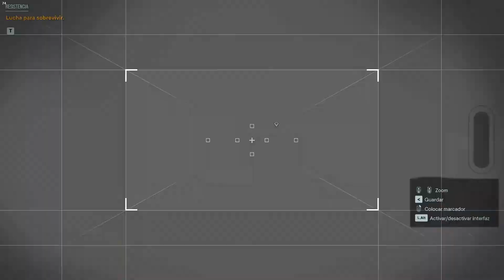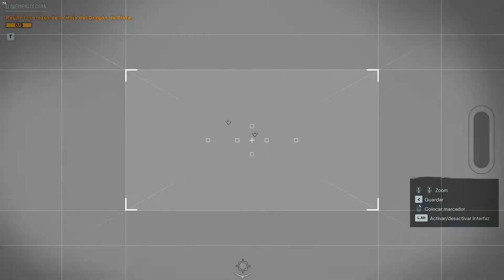Farcry 6 DLC. Insanity Vaas Montenegro #2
Aqui ire poniendo lo mejor que encuentre en las partidas que hecho en mis ratos libres.

 Cojeos palomitas y que os divirtais

PUNTOS IMPORTANTES SOBRE ESTE CANAL:

1º- Este no es una canal monetizado ni lo estara, es por puro hooby, haters criticando por la recoleccion de dinero ya podeis buscaros otro sitio

2º- Los videos son mis partidas, recopilaciones de videos graciosos, gameplays, o las famosas peliculas de videojuegos. No son guias ni Walkthrough, ni tutoriales.

3º- Los videos de guias de como hacer misiones del GTA Online, puramente son informativas sobre otra forma de hacerlas, por si a alguien se le atraganta alguna mision y no ha caido en la cuenta que hay muchas mas formas de hacer la misma mision.

4º-Si ver mi canal no te gusta, en lugar de hacer de HATER habitual, toma la opcion mas sensata, buscate otro canal. No esta permitido el insulto o critica por no subir lo que quieras, es mi canal y subire lo que me apetezca.

5º-ME encanta ayudar a los demas siempre y cuando este en mi mano, si tienes alguna duda de rendieitno configuracion o de alguna otra indole pregunta que si puedo, hare lo que este en mi mano o te indicare donde pueden ayudarte mejor.

6º- Espero que os guste el canal y que, dado que no soy youtuber profesional, solo aficionado os guste las locuras que subo.
Un saludo